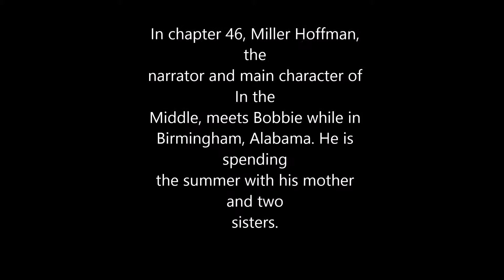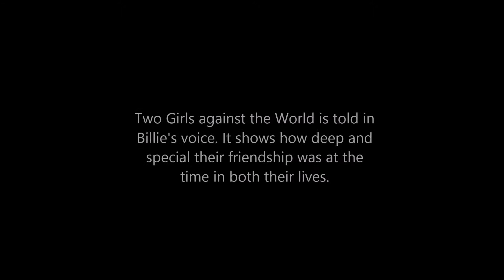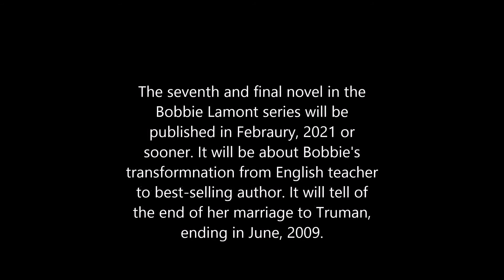Bobbie Lamont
A short video about one of my most important characters of my novels. Bobbie Lamont has appeared in all of my novels to date. For more info on my novels, check out my author page on Facebook or go to my author profile on amazon